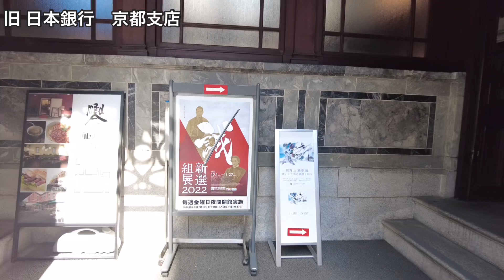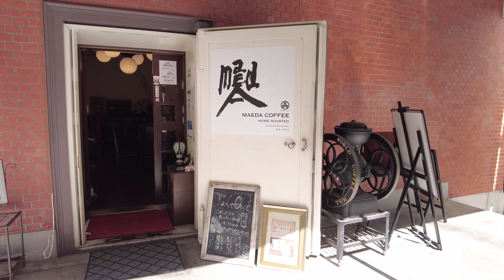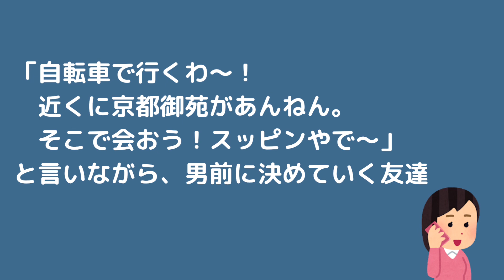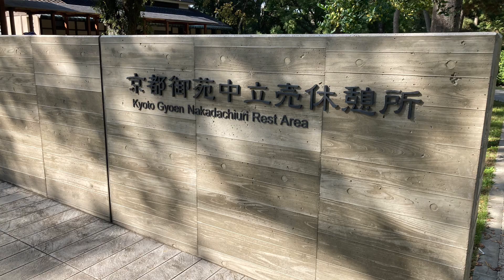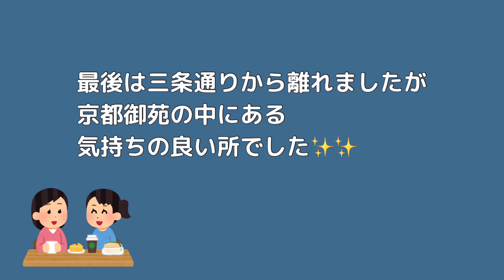【大人女子ひとり旅🎒】近代建築を見ながら歩く👒京都三条通🍀京都文化博物館/1928ビル/SACRAビル/中京郵便局/Kyoto,Japan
近代建築が集まる京都三条通を歩いてきました。
最後は思わぬ展開に☺️

旅行が好きな大人女子です。
10数年前からひとり旅をするうちに、鉄道🚃が好きになりました。
今は、鉄印を集める旅行が多くなっていますが、色んな列車に乗って呑み鉄するのも楽しみの一つ♡
観光に出かけたり、神社めぐりをしたり、ホテルに宿泊する動画をアップしています😊

観て下さる方が楽しいと感じて頂けたら嬉しいです♫